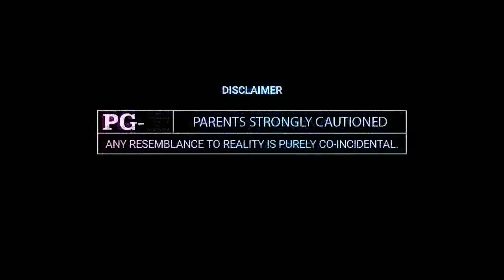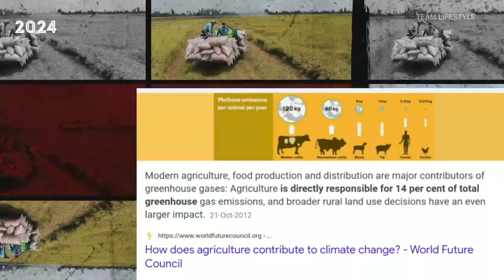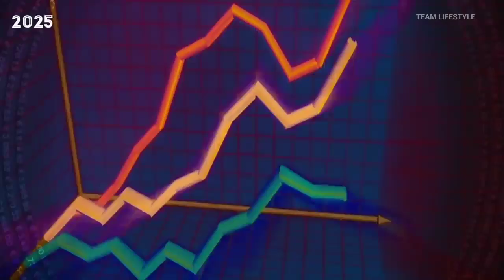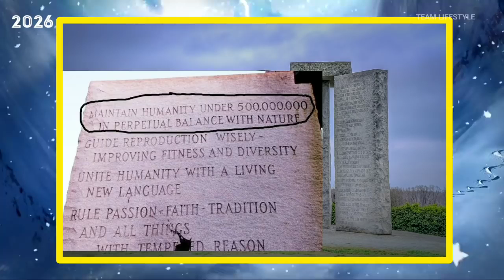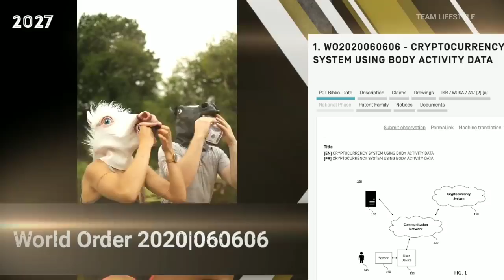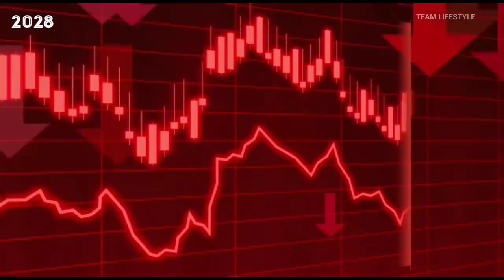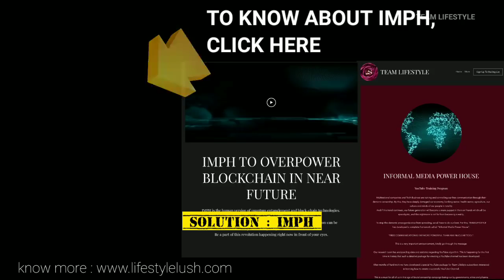2030 का भयानक PLAN हो गया ह Start Team LifeStyle | Truth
2030 का भयानक PLAN हो गया ह Start | Team LifeStyle

For IMPH ONLINE TRAINING :
WhatsApp "The Final Game" to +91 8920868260

1.